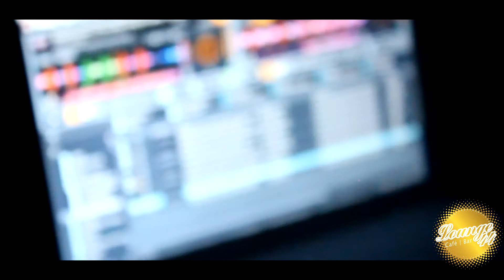Lounge 44 - the place to be